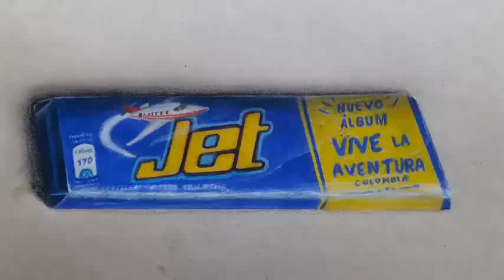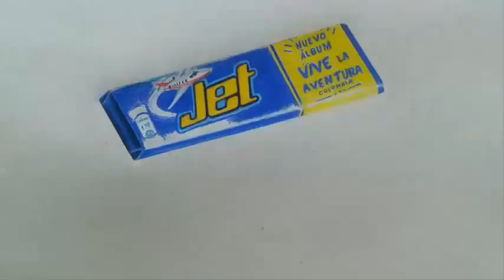dibujo realista de chocolatina jet, realistic drawing of chocolatina jet,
espero les guste, si tienes algo que decirme déjamelo en los comentarios